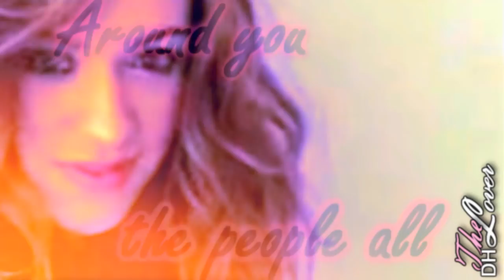Andrea Bowen//Cody Kasch - Feel Alright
They're so cute... :)